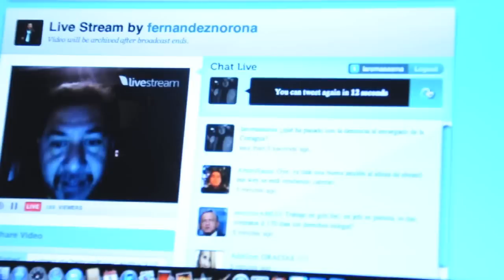Todos con Noroña por Byron Barranco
Canción de apoyo a la precandidatura de Fernández Noroña para el GDF.